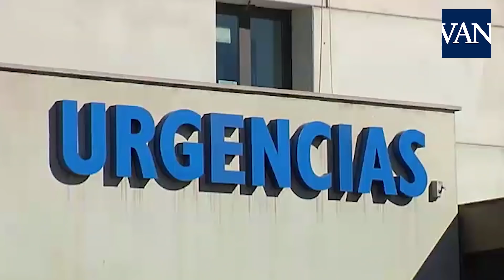El coronavirus de Wuhan deja ya más de 100 muertos en China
Más de 45 millones de personas continúan en cuarentena en China. Ciudades enteras cerradas, incomunicadas, para tratar de evitar que el virus continúe expandiéndose. Pero pese a los esfuerzos, el coronavirus sigue extendiendo sus efectos. Ayer moría el primer infectado en Pekín, y Alemania confirmaba el primer caso en su territorio. Con este ya son cuatro los infectados en Europa, los otros tres en Francia.

En España se ha activado el protocolo antes un posible caso, aún sin confirmar. Se trata de una turista islandesa de 66 años que había estado recientemente en Wuhan, origen de la epidemia. La mujer está ingresada y aislada en el Hospital de Torrevieja, en Alicante. Su pareja, que no tiene ningún síntoma, también ha sido ingresada de forma preventiva.